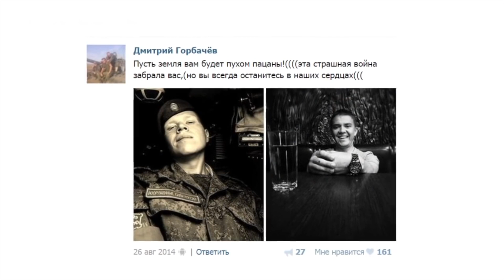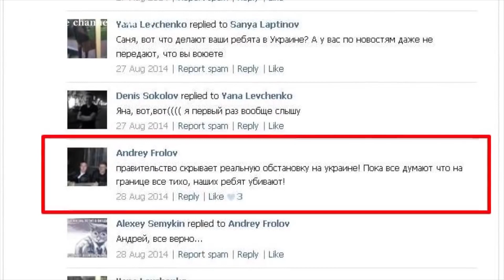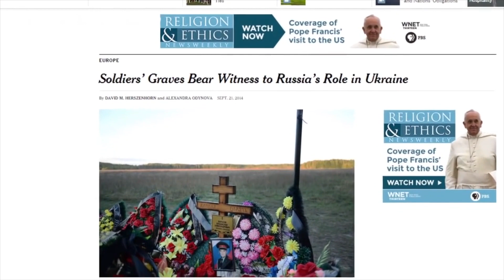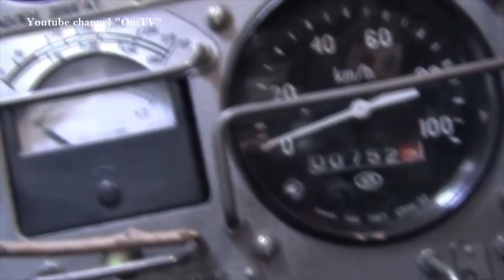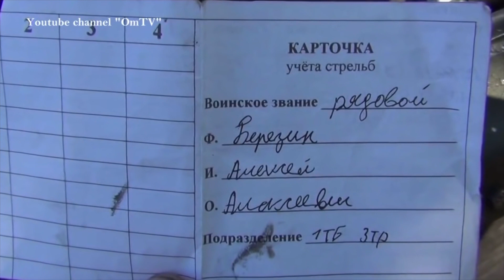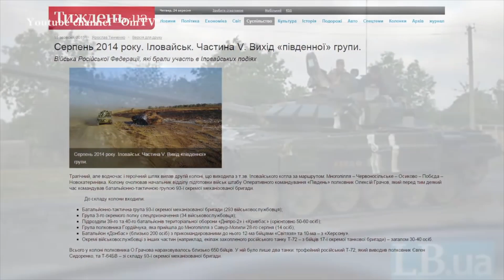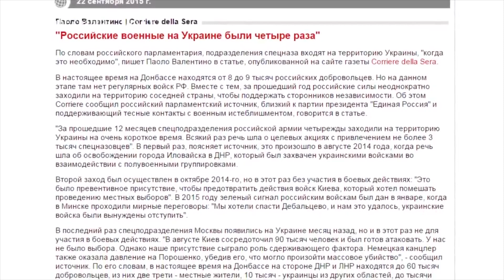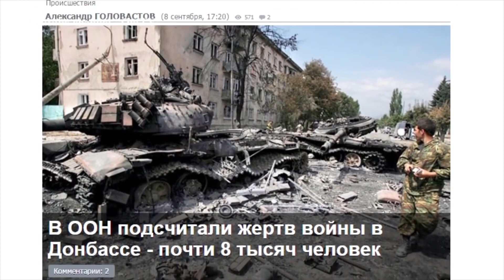Путин раскрыл карты. "Да мы посылаем регулярные войска в Украину!"